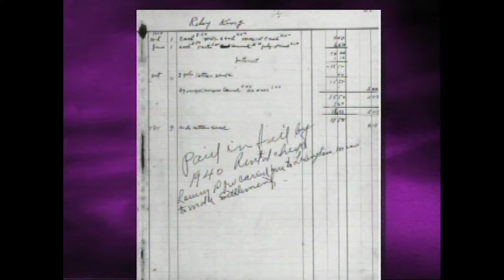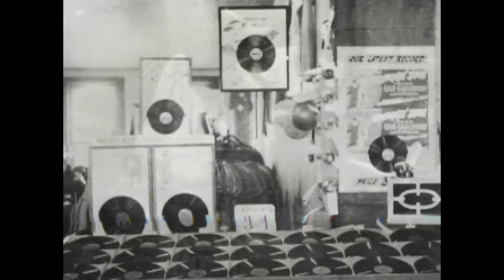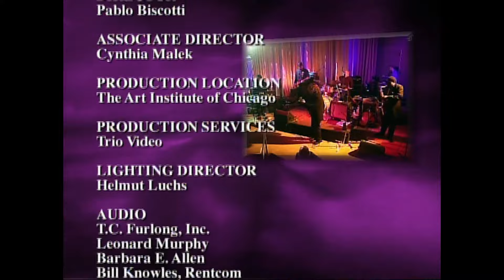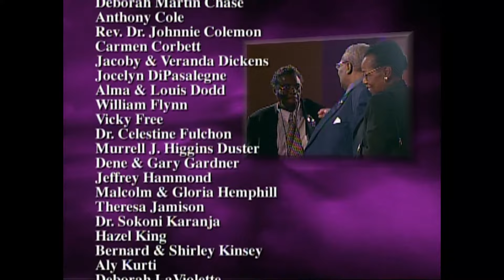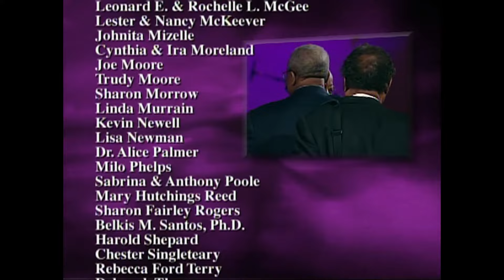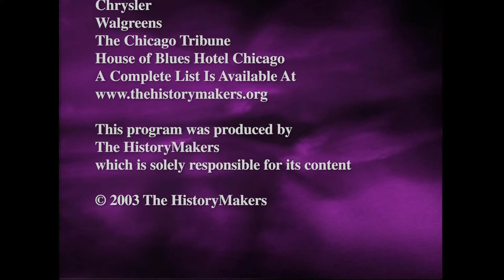An Evening With B.B. King (Chicago 2003)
This hour-long one-on-one interview program provided a rare and insightful look into the life of B.B. King, the King of the Blues. Taped in Chicago on October 24, 2003, in front of a live audience, King was interviewed by musician and entertainer Isaac Hayes. King has traveled the world spreading his brand of blues to fans. An Evening With B.B. King shared the good times and the bad as experienced by this legendary blues guitarist.

From his childhood in Mississippi to his audience with the Pope to his battle with diabetes, B.B. King led a rich life, and his music has influenced musicians for decades. With hits such as “The Thrill is Gone,” “Rock Me Baby,” and “How Blue Can You Get?”, King remained one of the most spectacular live performers in the music industry during his long career.

An Evening With B.B. King covered the full scope of the blues legend’s life, using video clips taken throughout his life and career and a live performance by King and the Ko Ko Taylor Band.

To learn more about An Evening With B.B. King,